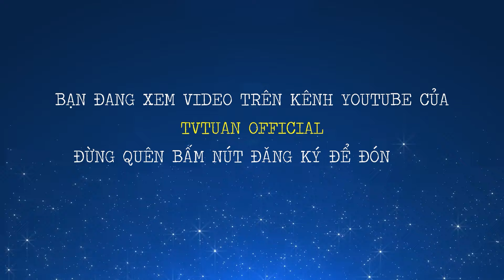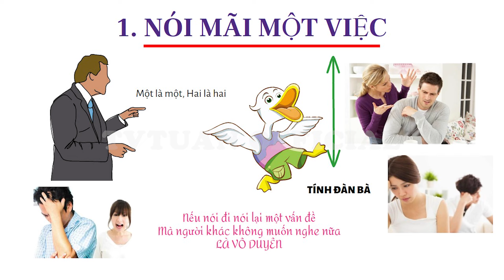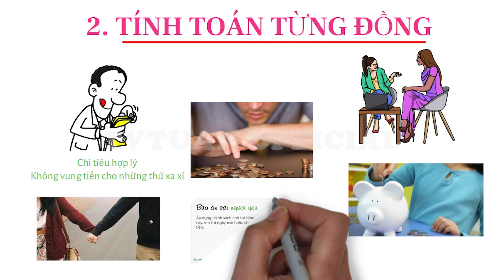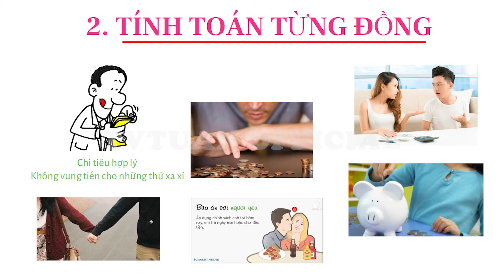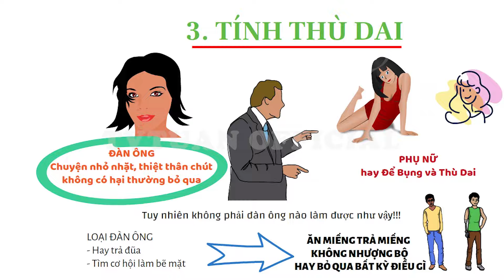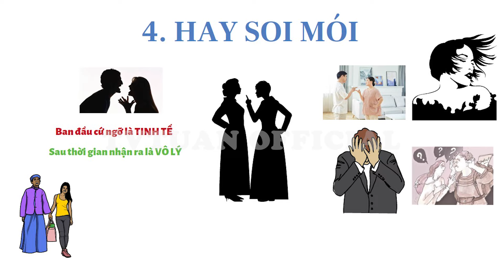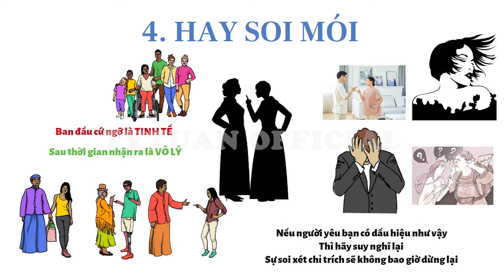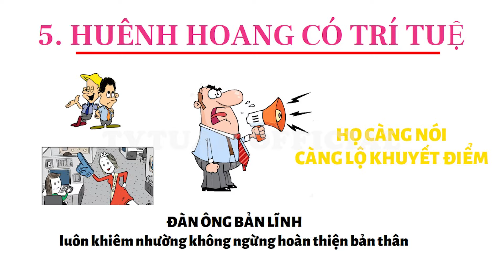Đàn ông bẩn tính thường có 8 biểu hiện này, phụ nữ chạy nhanh còn kịp | tvtuan | tv tuan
Đàn ông bẩn tính thường có 8 biểu hiện này, phụ nữ chạy nhanh còn kịp
Đây là 8 dấu hiệu của đàn ông bẩn tính, phụ nữ nên cẩn thận
Nhận diện đàn ông có 'tính đàn bà', phụ nữ lấy phải khổ cả đời
Những biểu hiện thường thấy của đàn ông... "bẩn tính"
Nếu gặp phải những người đàn ông tính đàn bà này, phụ nữ chớ dại vướng vào. Bởi ở bên cạnh họ, bạn sẽ tự mang bất hạnh, xui xẻo cho bản thân

👉 Phân tích đánh giá xe ô tô, phân tích tài chính, kinh doanh bất động sản

✪ Lưu ý:
🔹 Nội dung trong video thể hiện quan điểm cá nhân của tác giả, không nhằm chỉ trích hay bôi nhọ bất kỳ tổ chức hay cá nhân nào.
👉 Video đã được đăng ký bản quyền, vui lòng không re-up dưới mọi hình thức.
Trân trọng!

👉 Lợi ích khi mua xe ô tô gầm cao (SUV, CUV, MPV), nhược điểm xe ô tô gầm thấp (Sedan)
👉 Sự thật mua xe ô tô để nhận được sự an toàn, chủ động, văn minh